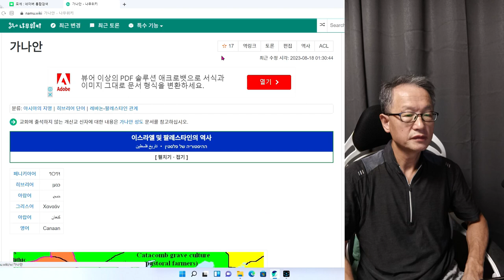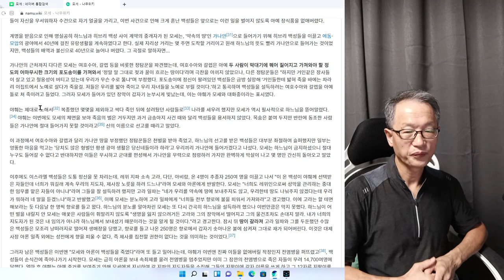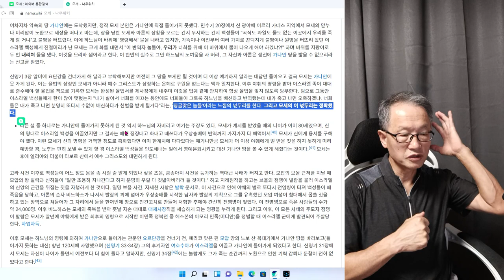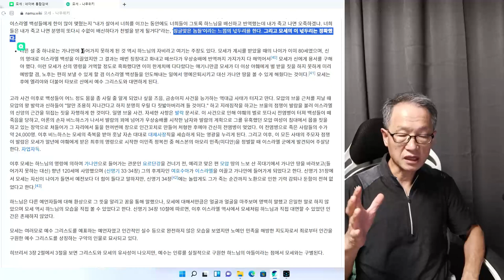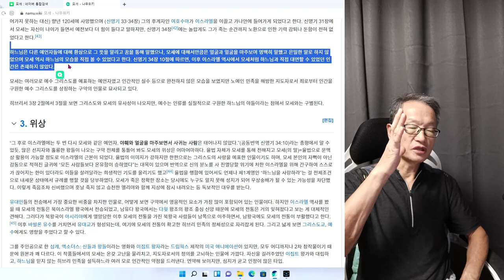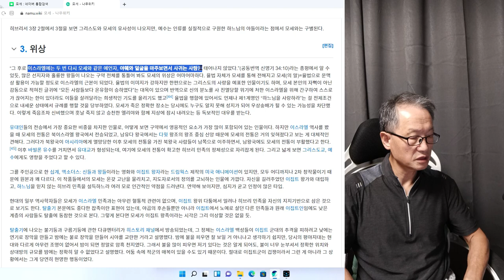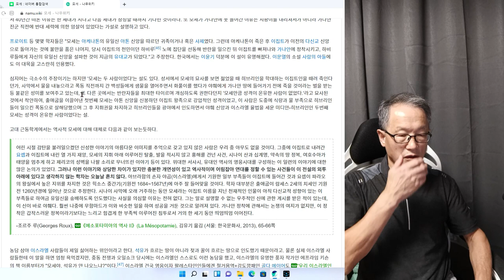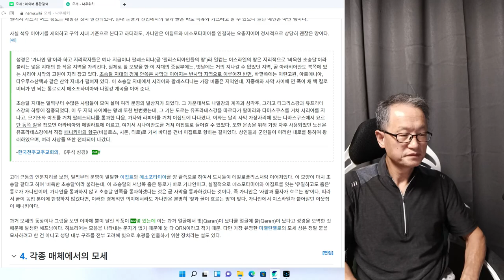120살에 사망한 모세